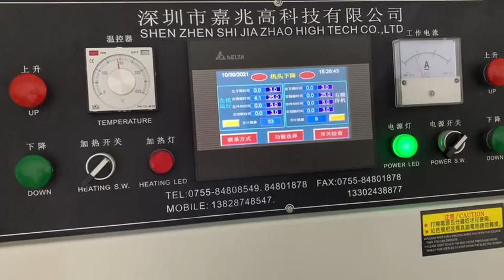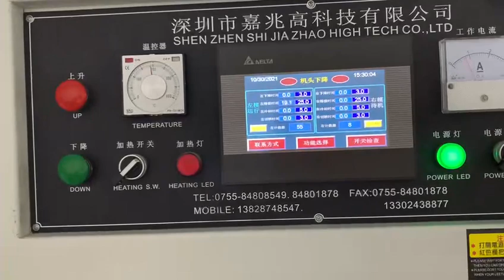Hydraulic Slide Table HF Welding and Cutting Machine for Fabric and leather large area embossing